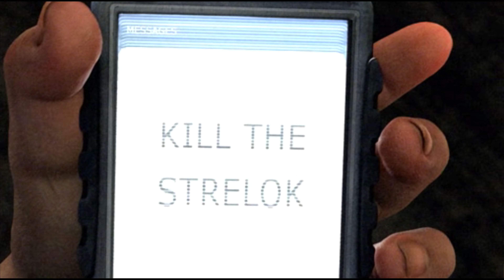STALKER Cień Czarnobyla PL #1 - Czekając na STALKER 2 - Gameplay PL 4K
🕑 W tym odcinku STALKER Cień Czarnobyla PL:
0:00 Wstęp
1:14 Gra: STALKER Cień Czarnobyla PL 2024

📝 Słów kilka o serii Zagrajmy w STALKER Cień Czarnobyla PL:
STALKER Cień Czarnobyla to legendarna gra postapokaliptyczna na PC z gatunku fpsów. W Polsce wszystkie trzy części, z jedynką na czele, mają szczególną rzeszę fanów i nie ukrywam, że cieszy mnie fakt, że mogę podzielić się przejściem jej z wami po raz pierwszy w życiu! Moja seria Zagrajmy w STALKER Cień Czarnobyla zawiera gameplay oraz zakończenie gry STALKER Cień Czarnobyla z polskim komentarzem.